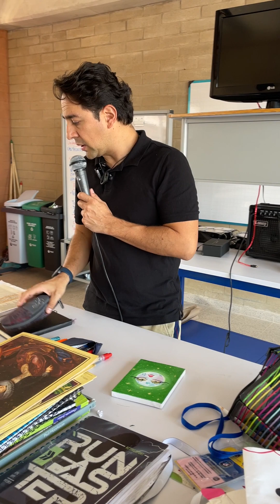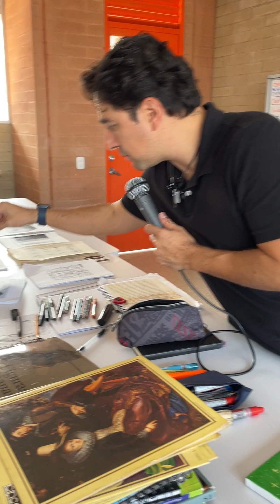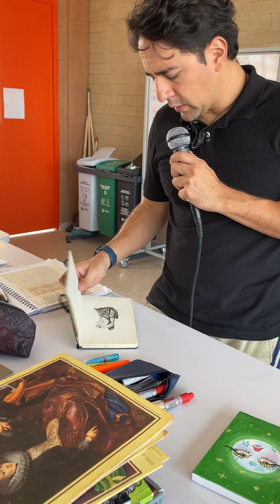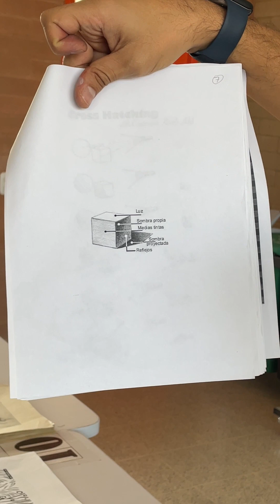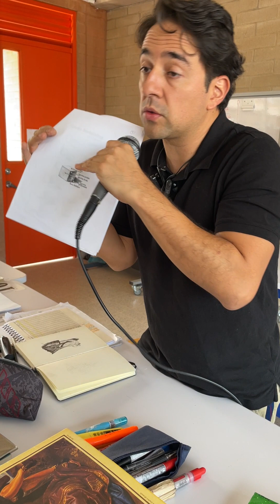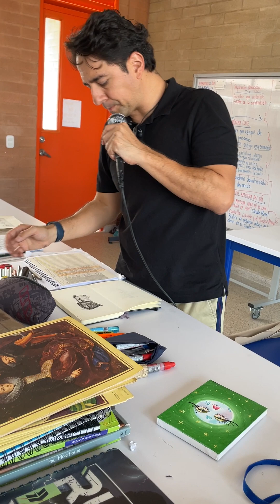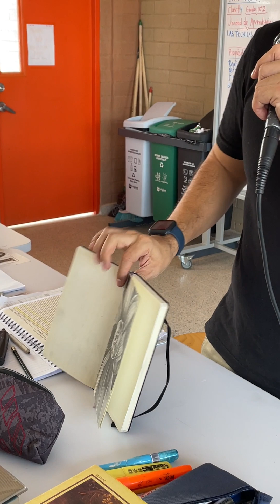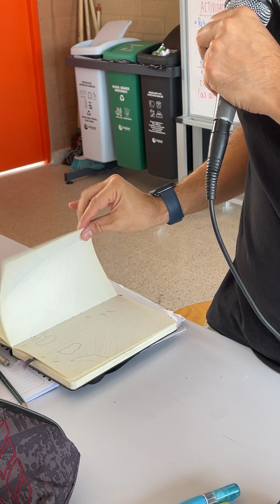Clase de didáctica de la enseñanza y aprendizaje del dibujo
Clase completa de didáctica en la enseñanza y aprendizaje del dibujo en la asignatura Fundamentos de juego y arte, conociendo los materiales del lenguaje del dibujo, con los maestros en formación del programa de formación complementaria de la Escuela Normal Superior de Envigado